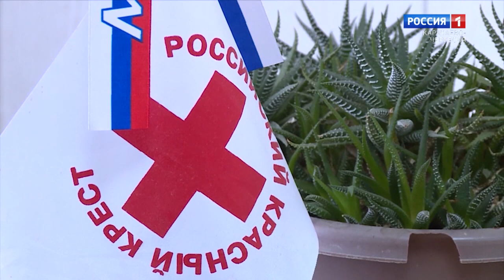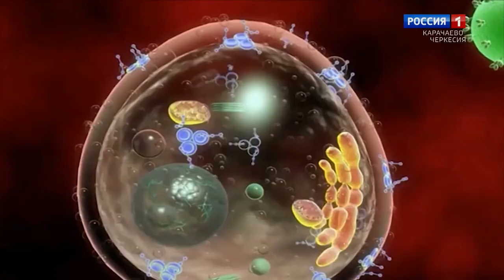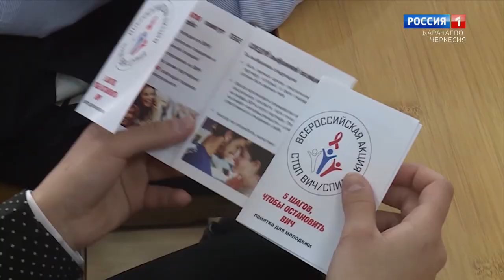Утро России. Карачаево-Черкесия 14.05.2022